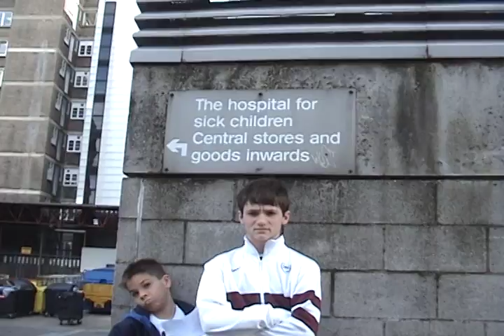2010 London 1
A short visit to London with Sam, Oliver and Chris.